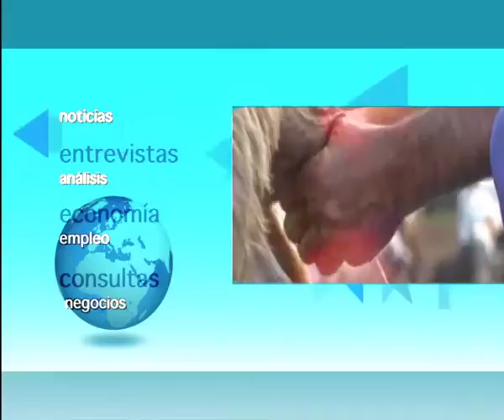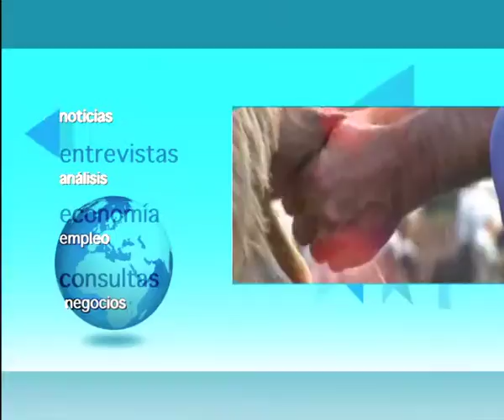SEGUNDO PROGRAMA REVISTA ECONOMIA Y EMPLEO